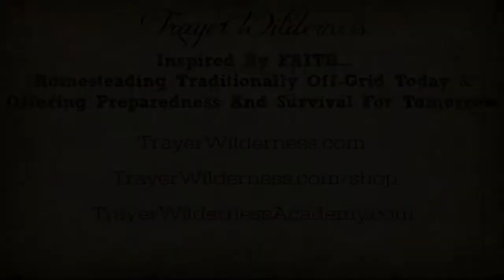Overcoming Obstacles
4.4.18 Overcoming Obstacles
Butt Prints In The Sand

One night I had a wondrous dream,
One set of footprints there was seen,
The footprints of my precious Lord,
But mine were not along the shore.
But then some stranger prints appeared,
And I asked the Lord, "What have we here?"
Those prints are large and round and neat,
"But Lord they are too big for feet."

"My child," He said in somber tones,
"For miles I carried you alone.
I challenged you to walk in faith,
But you refused and made me wait."

"You disobeyed, you would not grow,
The walk of faith, you would not know.
So I got tired, I got fed up,
and there I dropped you on your butt."

"Because in life, there comes a time,
when one must fight, and one must climb.
When one must rise and take a stand,
or leave their butt prints in the sand."

author unknown
Resources